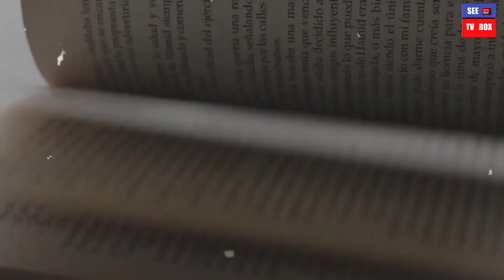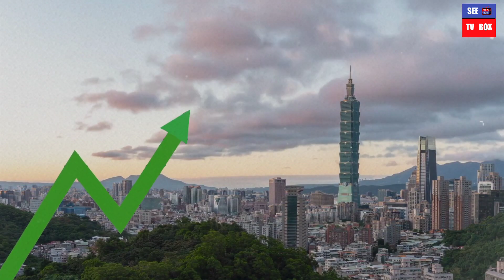Why China want Taiwan? | The China - Taiwan conflict explained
CHINA WHICH IS ALREADY DEVELOPED AND BIGGEST COUNTRY IN ASIA SO WHY CHINA WANTS TAIWAN!

WHAT'S MAKE TAIWAN SO SPECIAL?
WHY TAIWAN IS SO IMPORTANT FOR CHINA?
CHINA AND TAIWAN CONFLICT REASONS?
WHY SO MUCH TENSION IN CHINA AND TAIWAN?
IS TAIWAN IS REAL CHINA?
OLD RELATIONSHIP BETWEEN CHINA AND TAIWAN

chapters:-
0:00  AN INTRO OF CHINA /TAIWAN
0:54  HISTORY OF CHINA / TAIWAN RELATIONSHIP
2:56 Can Taiwan defend itself?
2:57 WHATS SPECIAL IN TAIWAN?

SCRIPT | VIDEO AND AUDIO PRODUCTION BY (SEE TV BOX)